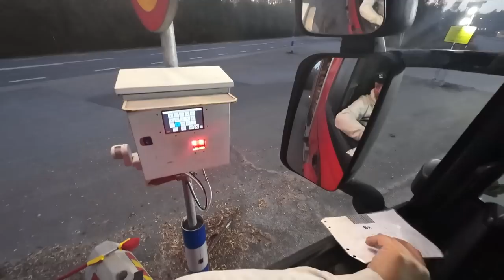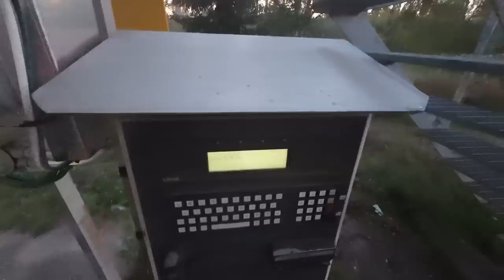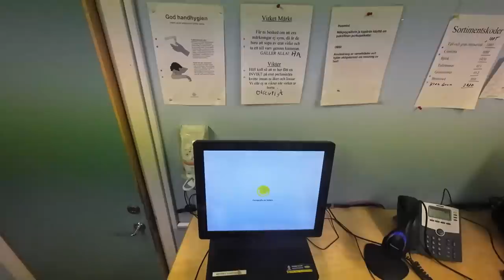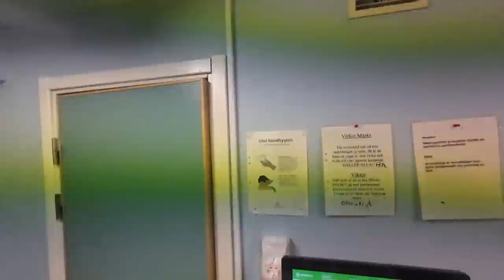Aamuvarhaisella nosturin kans taistelua